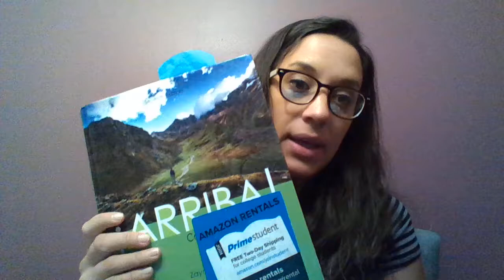WIN 20200419 20 49 08 Pro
Social Media use Impacts Literacy Development